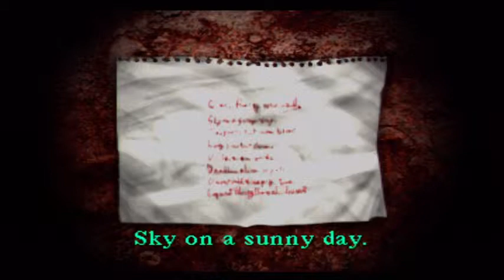Silent Hill Walkthrough W/ Commentary P. 19 - Plate Door Solved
We solve the plate door puzzle, get the Basement Storeroom Key, and backtrack to save before my audio glitches out.

Game: Silent Hill
Console: PS3 (Original PS1 disc)
Difficulty: Normal